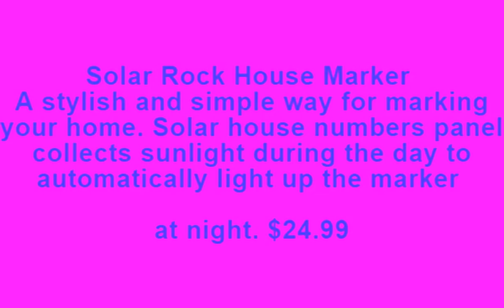Solar Rock House Marker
A stylish and simple way of marking your home. Solar house numbers panel collects sunlight during the day to automatically light up the marker at night.
Solar house numbers panel collects sunlight during the day to automatically light up the marker at night
Weather-resistant
Illuminates for up to 8 hours on a full charge
Uses one rechargeable AA nickel-cadmium battery (included)
Installs in minutes
Comes with 50 numbers (5 sets of 0-9)
Measures 12.2" W x 3.8" D x 7.7" H